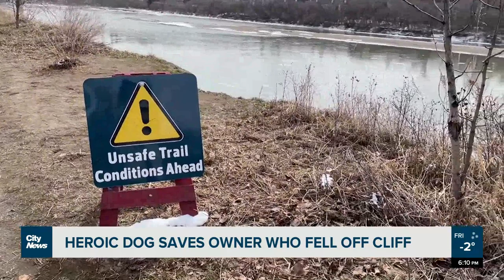Edmonton woman saved by her dog after falling off a cliff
Mini poodle Brady knew how to get help when his owner fell off a cliff in the Riverdale area in Edmonton. Sarah Chew finds out what the city is doing to prevent similar accidents from happening.